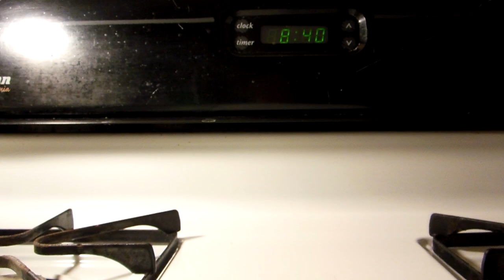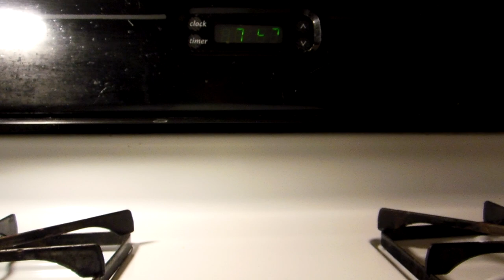Debunking the fake snow part 2 : The "Black soot"